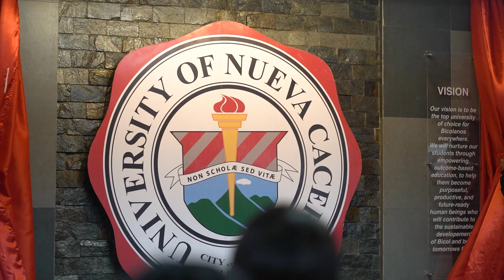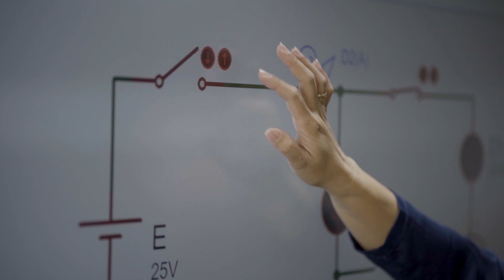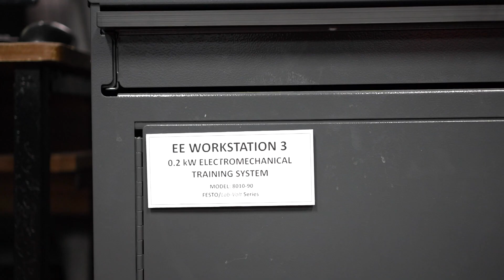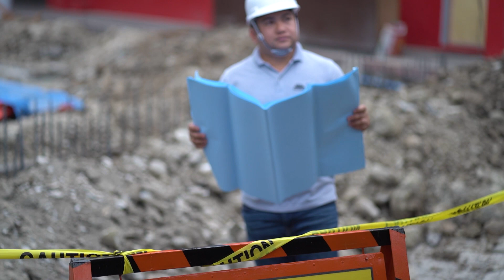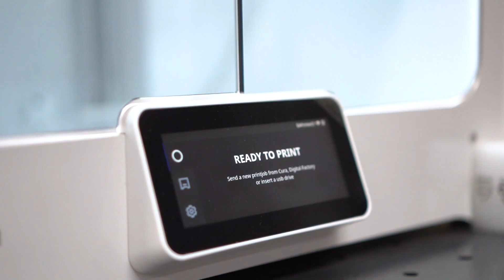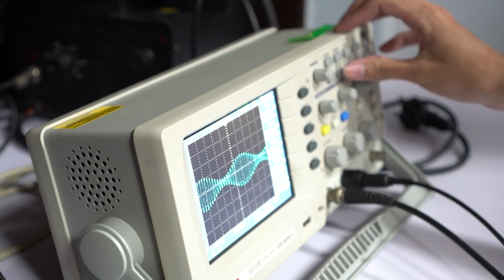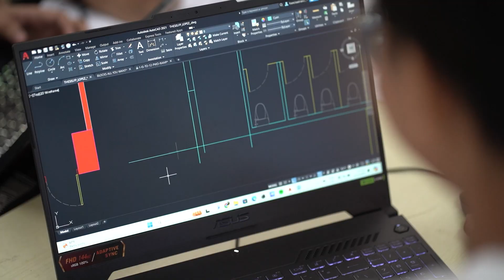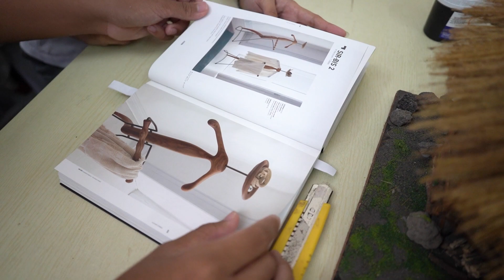UNC -College of Engineering and Architecture: Designing Dreams, Building Success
Architecture - equips you to create functional and beautiful buildings.
Interior Design - prepares you to design functional and beautiful interior spaces.
Civil Engineering - allows you to design and build the world's infrastructure.
Computer Engineering - bridges the gap between hardware and software for the next generation of technology.
Electronics Engineering - turns you into a pioneer in the technological revolution by mastering the design of electronic devices.
Electrical Engineering - develops your expertise to solve real-world challenges in electricity.
Mechanical Engineering - equips you to tackle challenges by designing machines from tiny robots to complex power plants.